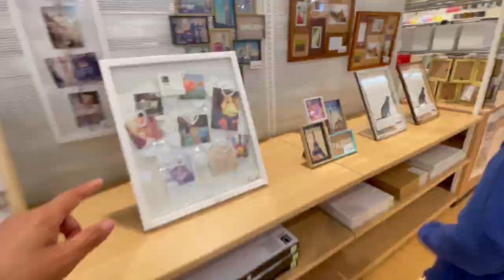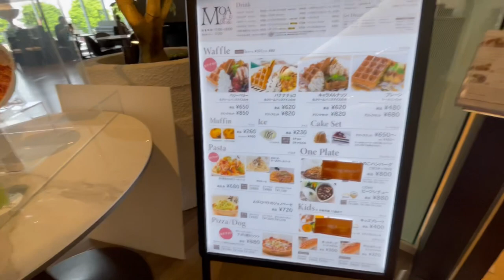Tour Tayo Dito Sa / Tokyo Interior